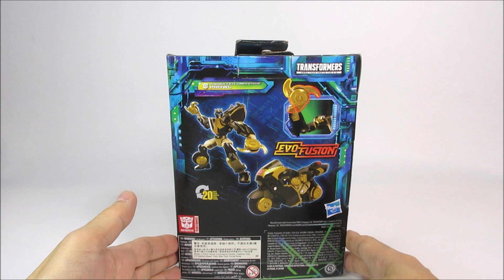【TF玩具レビュー】トランスフォーマー・レガシー アニメイテッドプロール ／ Transformers Legacy Evolution Animated Universe PROWL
HASBRO トランスフォーマーレガシー エボリューションより、アニメイテッドプロールのレビューです。バイクからロボットに変形するアニメイテッドの世界からのプロールです。トランスフォーマーレガシーシリーズがエボリューションと進化しさらに世界観が広がります。

・フリーBGM・音楽素材：「甘茶の音楽工房」「魔王魂」